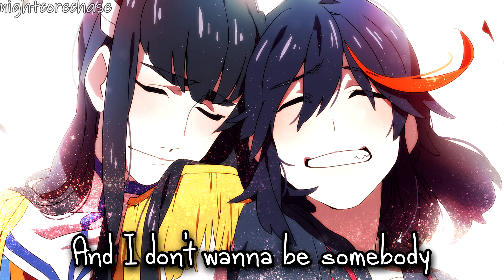Nightcore - Close To Me (Lyrics)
Song: Ellie Goulding, Diplo, Swae Lee - Close To Me (Official Video)

Even though we both know we're liars and we start each other's fires
We just know that we'll be alright
Even though we're kicked out the party 'cause we both hate everybody
We're the ones they wanna be like

So don't let me down
Keep me in trouble
Born to be wild
Out in the jungle

[Chorus: Ellie Goulding & Swae Lee]
And I don't wanna be somebody without your body
And if it wasn't you, I wouldn't want anybody
Close to me (Yeah, yeah)
'Cause I'm an animal, animal-al
Like animal, like you
Close to me (Woo)

You can never come too close for comfort
I had to cut my b*tch off, she bein' stubborn (Stubborn)
I make it known I f*ck with you, not undercover ('Cover)
And when I jump in, I'm burnin' rubber (Yeah, skrrt)
Iced out body, didn't go to college (Yeah, yeah)
Price tag poppin', then you on a private (Then you on a)
Don't say "Sorry," everyone's watchin' (Everyone)
When you're where I am, everything's timeless (Yeah, yeah)

[Break: Ellie Goulding & Swae Lee]
Yeah

[Bridge: Ellie Goulding]
Animal, animal-al

And I don't wanna be somebody without your body (Yeah)
Because I'm an animal, animal-al

[Outro: Ellie Goulding]
(To me)